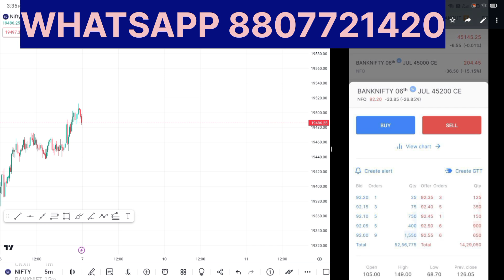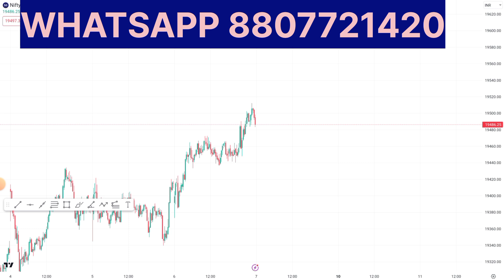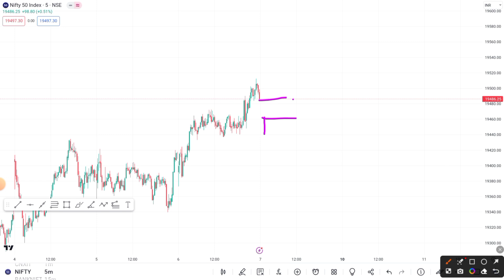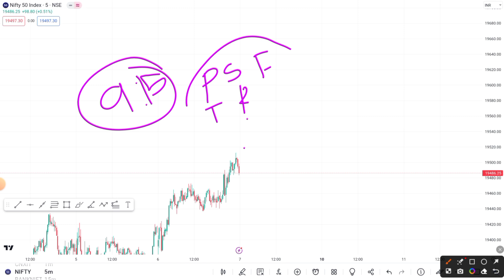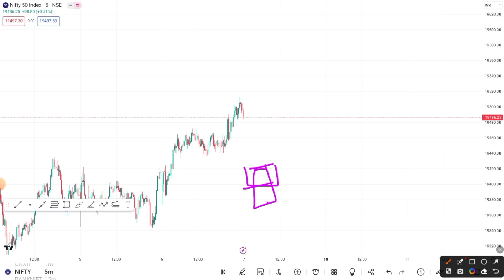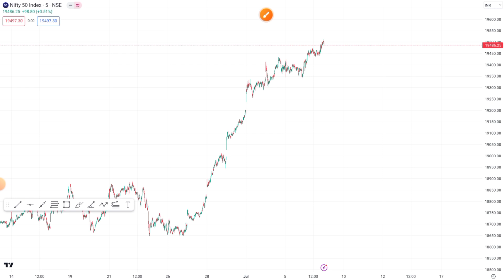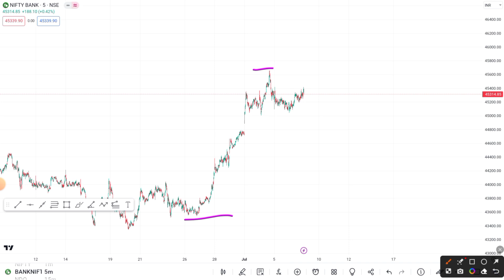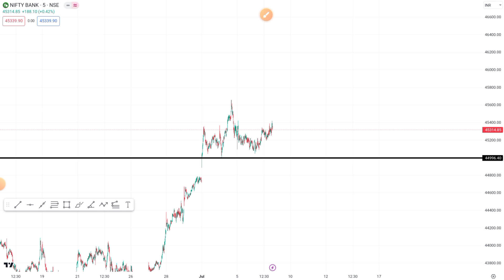நாளை 90% லாபம் தரபோகும் ஒருSTRATEGY!! |Niftybanknifty prediction for tomorrow|Trading Mechanic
Nifty Banknifty prediction for tomorrow|best trading strategy for options tamil

3000 per month